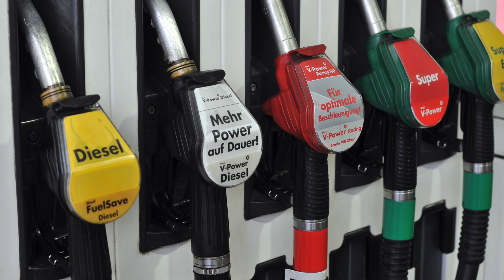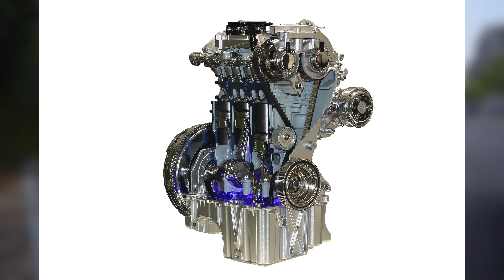Downsizing erklärt! Vor- und Nachteile!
Das Thema Downsizing ist seit einiger Zeit im Gespräch und immer mehr Leute regen sich darüber auf. Nur ist Downsizing nicht immer schlecht und es bringt nicht nur Nachteile.

Ich möchte euch in diesem Video erzählen, was es mit Downsizing auf sich hat und woran man einen Downsizing-Motor erkennt.

Im groben lässt sich sagen, dass Downsizing die Verkleinerung technischer Größen (also z.B. Gewicht oder Hubraum) beschreibt, wobei die Leistungsfähigkeit gleich, oder heutzutage ja sogar höher ist als vorher.

Dadurch sinkt der Energieverbrauch und die Fahrzeuge werden deutlich effizienter. Für den Hersteller selbst sinken auch die Rohstoffkosten und sie versuchen damit, ihre Marktposition und ihren Ruf zu verbessern.

Am Ende der 1970er Jahre hat Audi dies erstmals bei seinem Audi 200 gemacht. Dort wurden die großen Sechszylinder-Motoren nämlich durch kleinere, mit Abgas aufgeladene Fünfzylinder-Motoren abgelöst. Also Downsizing gibt es schon eine ganze Weile.

Beliebte und perfekt funktionierende Motoren sind z.B. der Ford EcoBoost mit 1.0l Hubraum oder der 1,4l TSI von VW. Beide Motoren sind so leistungsfähig, dass sie selbst in der Mittelklasse noch eingesetzt werden können.

Alles Weitere aber im Video!

🌲 Mein Lieblings-Wunderbaum

🚘 Zum Polieren

✨ Guter Felgenreiniger
Falls du Anregungen, Verbesserungsvorschläge, Kritik oder Ähnliches hast, schreibe mir doch einfach eine Nachricht.
Geschäftliche Anfragen bitte an die E-Mail aus der Kanalinfo.